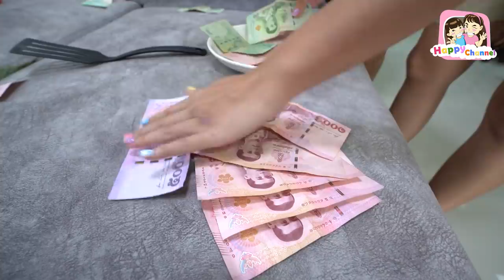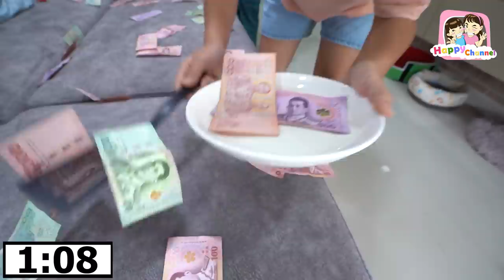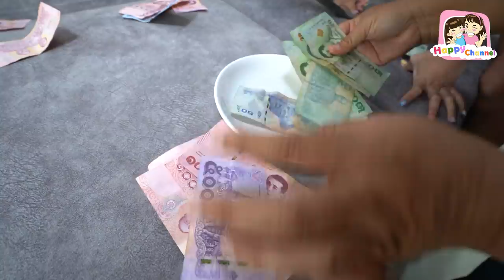เกมปิดตาตักเงิน..ได้เท่าไหร่!!!พ่อให้หมดเลย พ่อสายเปย์ พี่ฟิล์ม น้องฟิวส์ Happy Channel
SOCIAL
# พ่อสายเปย์